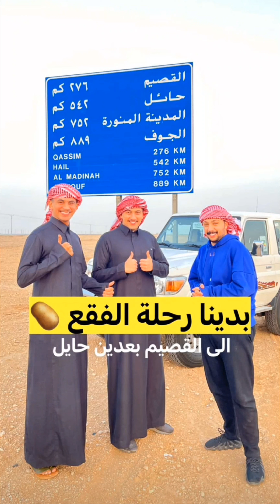الفقيع نشرب فنجانه